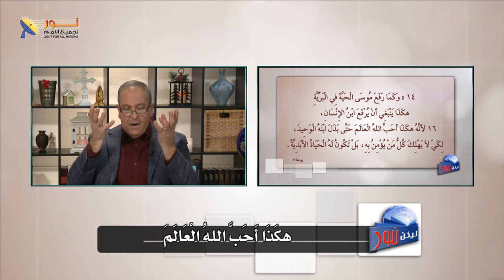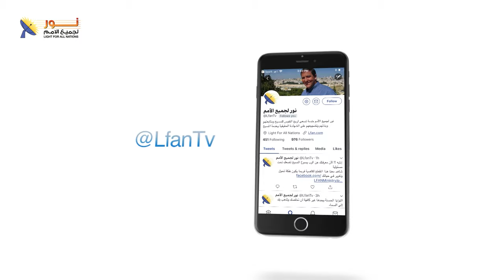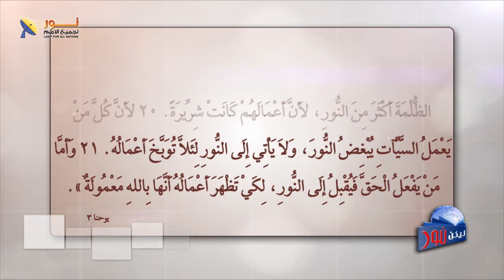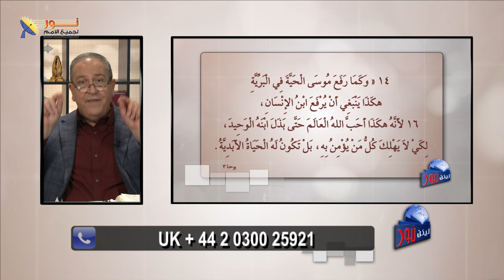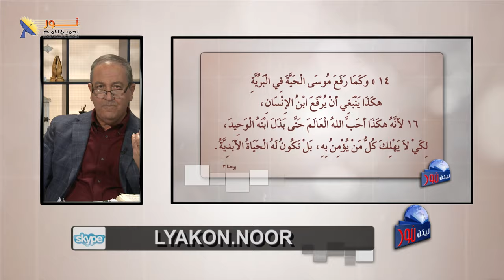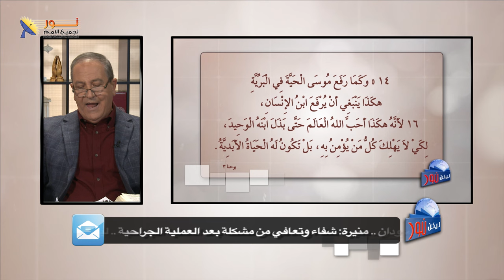ليكن نور - الحلقة ٦٤٣ - هكذا أحب الله العالم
📌برنامج ليكن نور - بث مباشر - هكذا أحب الله العالم
👈شاهد هذه الحلقة لترى جوهر وطبيعة الإنجيل الذي لا مثيل له والذي يتميّز بل يتفوّق على كل الأديان.
👈تعالى لتشاهد سر من الأسرار الإلهية وماذا يعني لنا.

📌يمكنك التواصل معنا بصورة شخصية عن طريق رسائل الواتساب👇
WhatsApp الواتساب:    🆆🅷🅰🆃🆂🅰🅿🅿